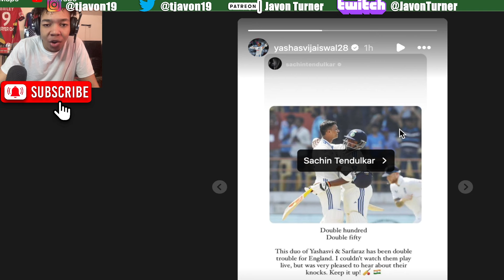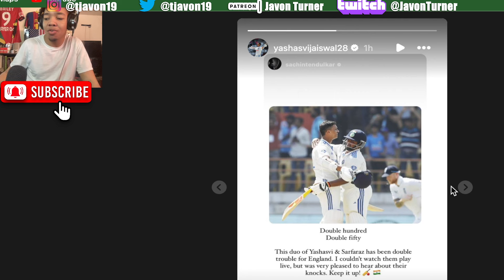Yashasvi Jaiswal Double Century in Test Cricket| India vs England| Sachin Tendulkar Congratulate Him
Yashasvi Jaiswal hit a 'record' 12 sixes in a Test innings as India set 557-run target for England to chase in the third Test at Rajkot. Jaiswal also brought up his second double ton in the process. Yashasvi Jaiswal Double Century: A superstar in the making, India's Yashasvi Jaiswal scored his second double century of the Test career, as Rohit Sharma's men took on England in the third Test of the series at Rajkot.